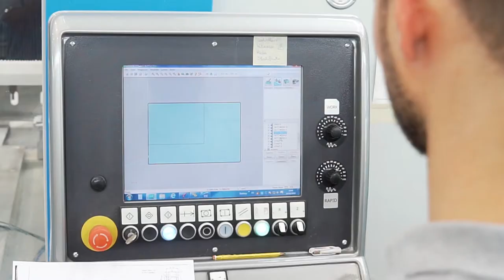Lavorazioni sul vetro | THERM-IS Bizzotto